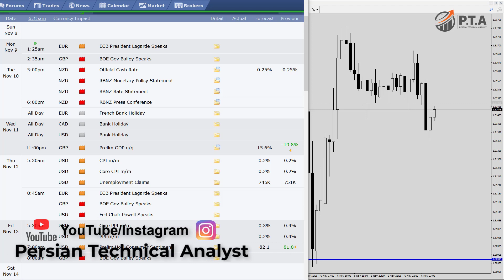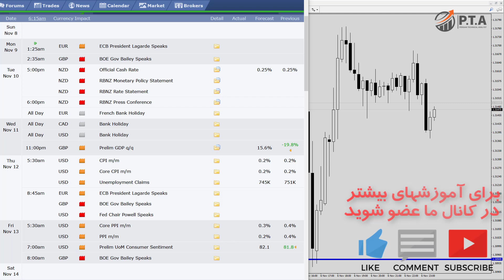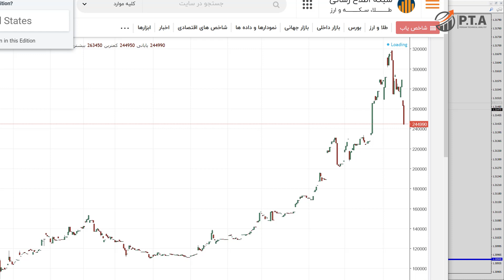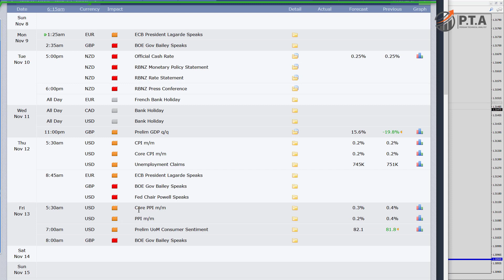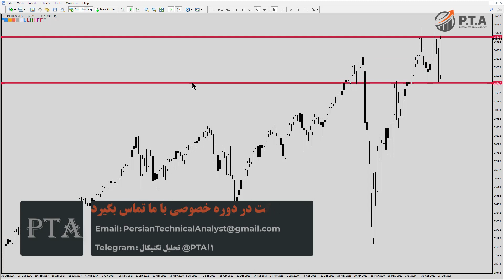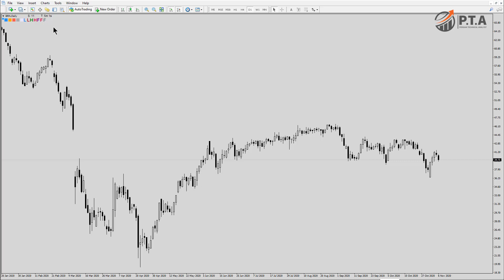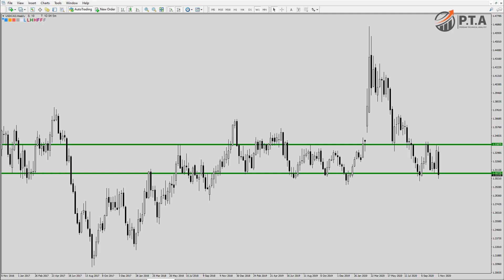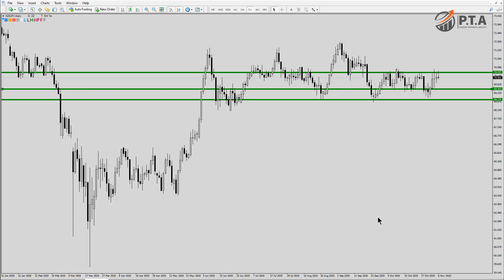آموزش فارکس - آموزش سهام فرصتها و سیگنالها و تحلیل های هفتگی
سلب مسئوليت و افشای ریسک
برای استفاده بیشتر میتوانید در یوتوب ما عضو شوید تا از ویدیوهای پابیک نشده لذت ببرید

welcome to Persian Technical Analyst
Learn trade Forex Market , Stock Market for Free, Technical analysis is the key!

This is a step by step learning process, patience is a key. Learn a lesson then apply to the market. By doing it you will develop your skill, and ability to read charts then trade